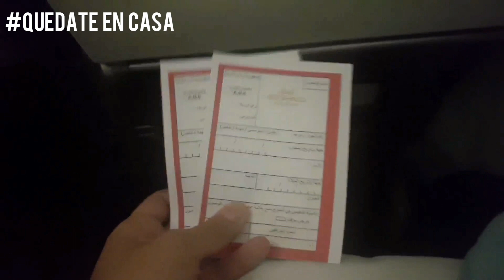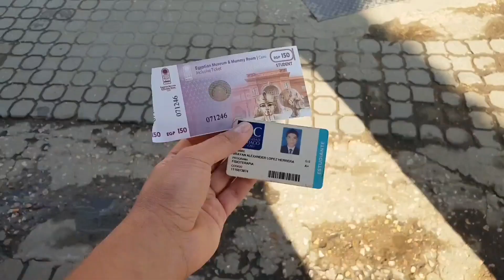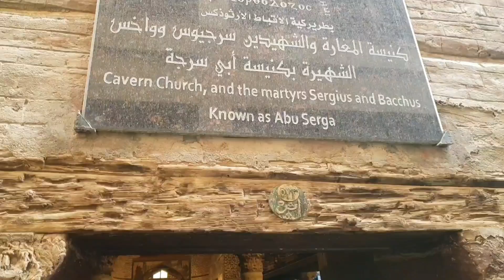🇪🇬¿Como es EL CAIRO EGIPTO ?🇪🇬 Visita al Museo Egipcio, Mezquita de Alabastro y Barrio Copto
VAMOSARECORRERELMUNDO

En este video conoceras algunos lugares de la sorprendente CIUDAD DE EL CAIRO en EGIPTO, Recorrimos su monumental MUSEO EGIPCIO DE EL CAIRO, descubrimos sarcofagos, estatuas, monumentos y objetos con los que eran enterrados los faraones, en realidad nos transportamos al antiguo EGIPTO, visitamos la CIUDADELA DEL CAIRO donde se encuentra la famosa MEZQUITA DE ALABASTRO también llamada mezquita de Muhammad ali, ademas del emblemático BARRIO COPTO donde se encuentra la Iglesia de San Jorge, la Iglesia Colgante y la Iglesia de San Sergio y Baco, lugar donde según las tradiciones se refugiaron Maria, José y Jesús durante el exilio a Egipto.

Bienvenidos a un nuevo País, gracias por visitar mi canal, recuerda que cualquier duda puedes escribirla en la caja de comentarios, si te gusta mi contenido SUSCRÍBETE al canal para que me sigas apoyando.

⭐ Entrenamiento GRATUITO por TIEMPO LIMITADO (apúntate antes de que se cierre):

✅ Aprende a pagar todas tus deudas y liberarte de tus creencias limitantes sobre el dinero con este entrenamiento GRATUITO